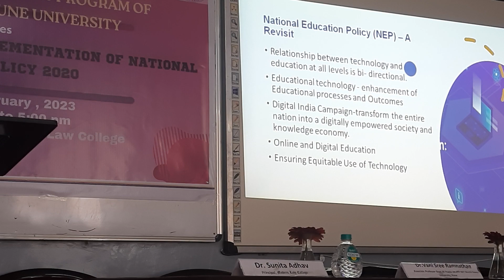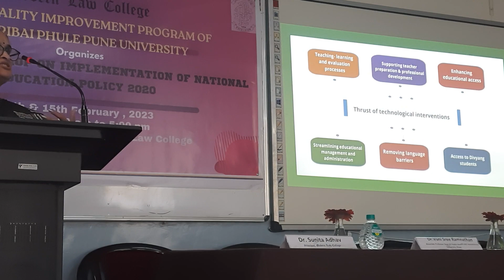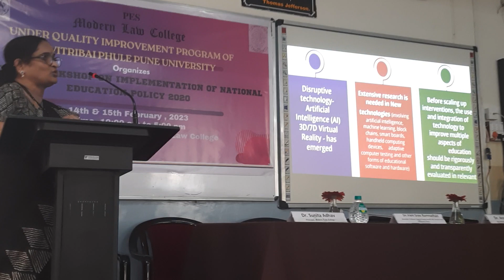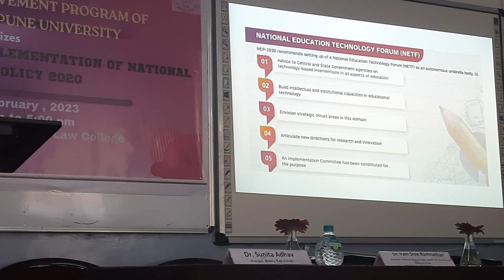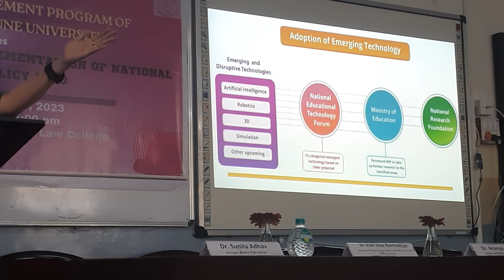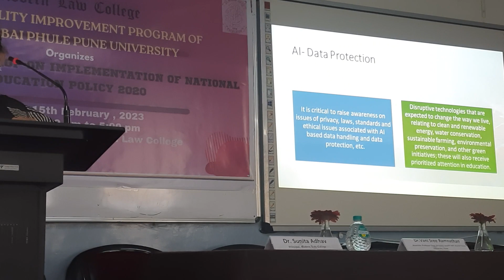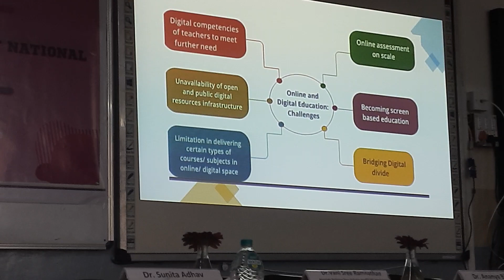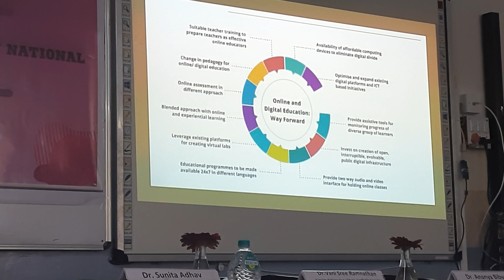National Workshop on Implementation of National Education Policy 2020' on 14 and 15 of February 2023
The Modern Law College has organized the 'National Workshop on Implementation of National Education Policy 2020' on 14th and 15th of February 2023.
Day 2- 15 February 2023
Morning Session
Resource Person
1) Prof. (Dr.) Rajendra Kumbhar
     Professor, Department of Library and Information Science, Savitribai
     Phule Pune University, Pune

2) Prof. (Dr.) Abhijeet Dhere
    Program Head, Law, MIT, Pune

3) Prof. (Dr.) Payal Thaorey
   Head of Department, Law, Rashtrasant Tukadoji Maharaj Nagpur University,
   Nagpur

Afternoon Session
4) Prof. (Dr.) VaniSree Ramanathan
   Associate Professor, MIT World Peace University (MIT-WPU), Pune